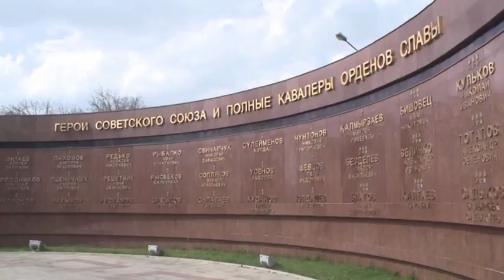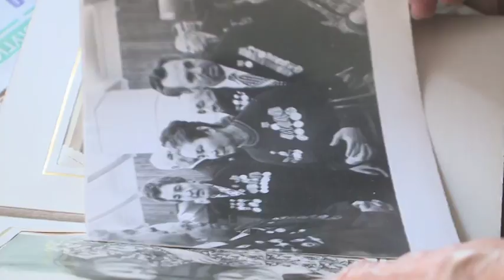Бюро расследований. Девчата